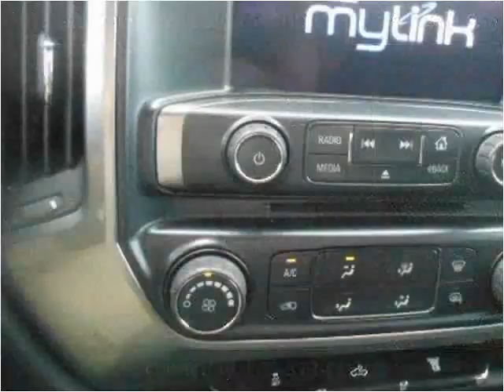2015 Chevrolet Silverado 2500HD Used Cars Tullahoma TN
This 2015 Chevrolet Silverado 2500HD is available from Russell Barnett Automotive Family.